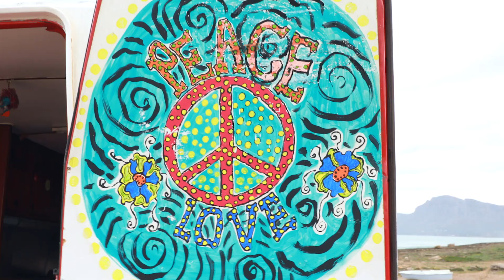LANA GROSSA - Häkeln No. 02 (Frühjahr/Sommer 2019)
Häkeln ist für Anfänger?

Wenn die Strickerinnen die Nase rümpfen, weil sie meinen, häkeln hat immer was mit Topflappen zu tun, bleiben wir erstmal ruhig und atmen gaaanz tief durch. Weit gefehlt, denn so manches Häkelmuster gehört eindeutig zur Kür der Handarbeiten. Wir haben uns schwer ins Zeug bzw an die Nadel gelegt mit diesem Heft und wundervolle, elegante und trendige Modelle entwickelt, die ihresgleichen suchen.

Film : Petra Obermueller
Produktion : PAFcreatives
Styling : Betina Pohl
Haare & Make up: Heimke Mansfeld
Model: Sabina Berner/Louisa Models
Strick-Design: Lana Grossa Studio